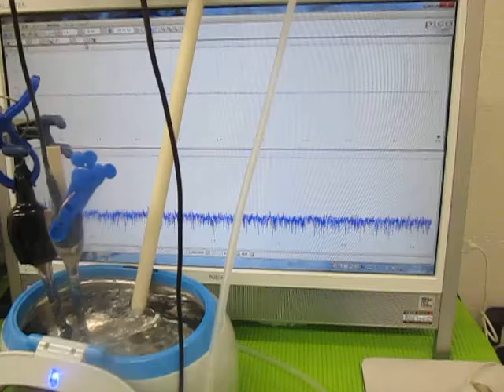超音波実験 Ultrasonic experiment